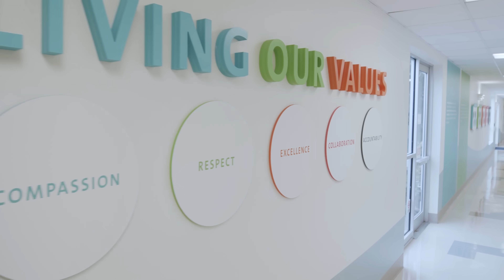EvergreenHealth Monroe, Your Trusted Partner in Health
EvergreenHealth Monroe has grown alongside our community, serving patients and families with high-quality and compassionate care. Offering 24/7 emergency care and inpatient care along with comprehensive primary & specialty care services — all close to home.

As your trusted health partner, we combine the personal care you want with the convenience you need.

Your care begins at EvergreenHealth Monroe.